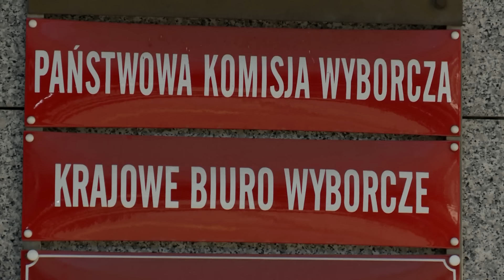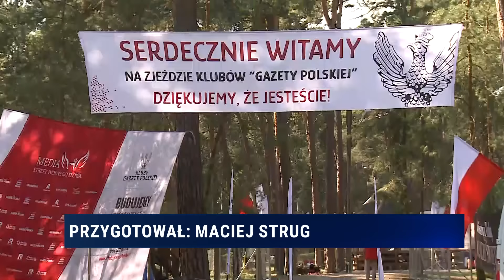Flash News - skrót informacji godz. 8:00 | 01-09-24 | TV Republika